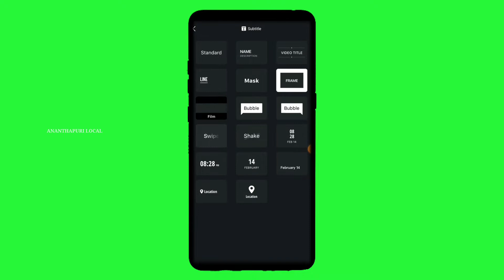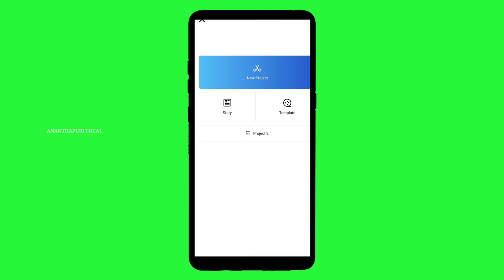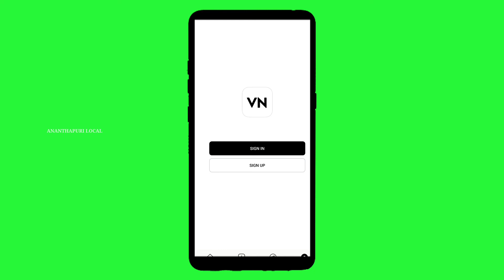New Video Editing application with amazing features|ഇനി ആർക്കും എളുപ്പത്തിൽ വീഡിയോ എഡിറ്റ് ചെയ്യാം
In this video we are showing a premium level video editing app for smartphones.This smart and user-friendly application will help you in creating Instagram reels , whats app status , YouTube shorts and anything as you wish.

സ്മാർട്ട്ഫോൺ ഉപയോഗിച്ച് എളുപ്പത്തിൽ വീഡിയോ എഡിറ്റ് ചെയ്യുവാനുള്ള ഒരു പുതിയ ആപ്ലിക്കേഷൻ പരിചയപ്പെടുത്തുന്ന വീഡിയോ ആണ് ഇത്. സാമൂഹിക മാധ്യമങ്ങളിൽ വീഡിയോ വളരെ പെട്ടന്നു എഡിറ്റ് ചെയ്തു ഇടാൻ ഈ ആപ്ലിക്കേഷൻ വളരെ ഉപകാരപ്രദം ആണ്.